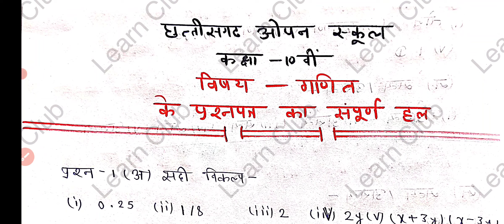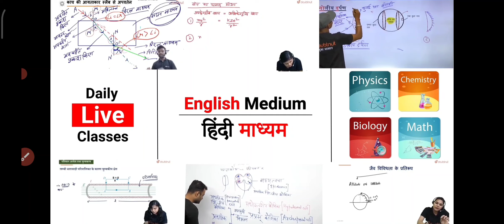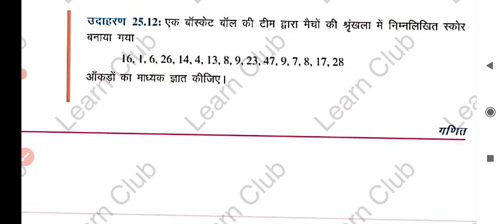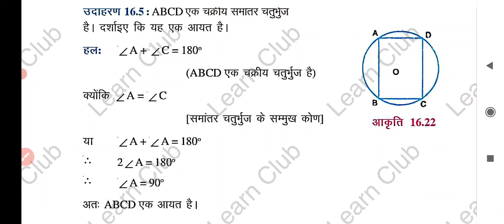CG OPEN SCHOOL CLASS 10TH MATHS QUESTION PAPER FULL SOLUTION 2021 |CG OPEN SCHOOL MATH FULL SOLUTION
CG OPEN SCHOOL 10TH OTHER SUBJECT FULL SOLUTION VIDEO LINKS :-

More Features :
1) Saari important books milengi solved video solutions ke saath
2) Previous year papers, Important PDFs, Question Bank
3) Crash Course, Mock Tests, Quiz
4) India's biggest student's community
& much more

3 Crore se zyada bachho ka bharosa